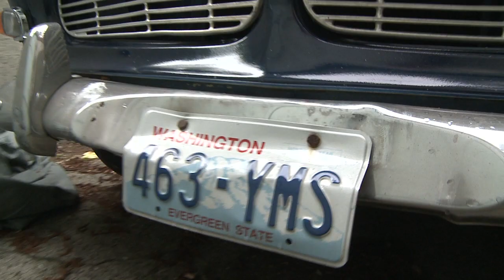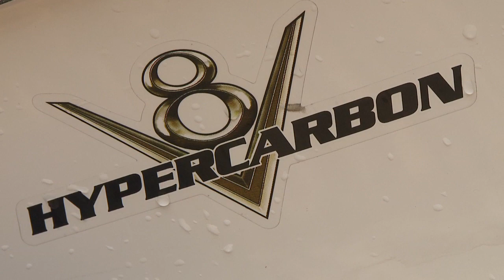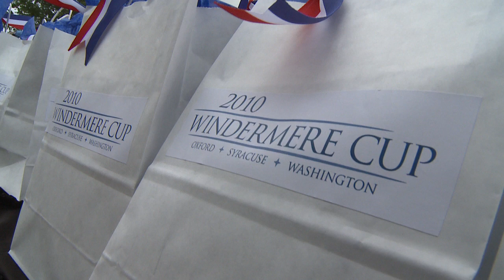Washington Huskies Rowing 2010 Windermere Cup film by Thierry Damilano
The Huskies has hosted both the Oxford University Boat Club and Syracuse University on May 1 as part of their annual Windermere Cup celebration, a 2,000-meter race that takes place through the Montlake Cut and into Lake Union. Known worldwide as one of the premier races in rowing, the inclusion of Oxford and Syracuse adds luster to an already stellar event.
Meet with the Huskies Rowing team mate Anthony Jacob from Vancouver BC Canada. Film by Thierry Damilano